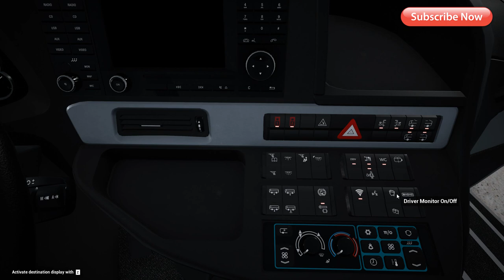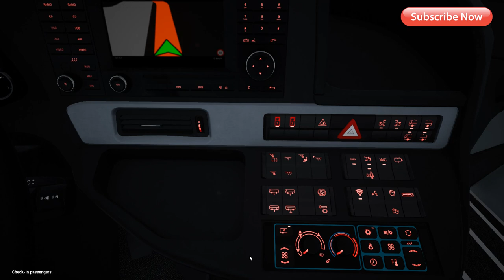[G29]FernBusSimulator,펀버스시뮬레이터 금호고속 빗길운행일지 [TV Do]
오늘 준비한 영상은 펀버스시뮬레이터 금호고속버스 타고 빗길 속을 운행한 영상을 준비했습니다.
좋아요 구독 꼭 꼭! 블로그도 자주자주 놀러와주세요. 감사합니다.